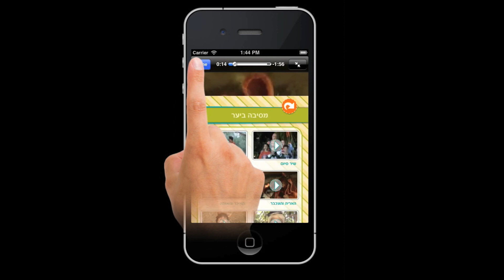סבא טוביה - אפליקציה חדשה!